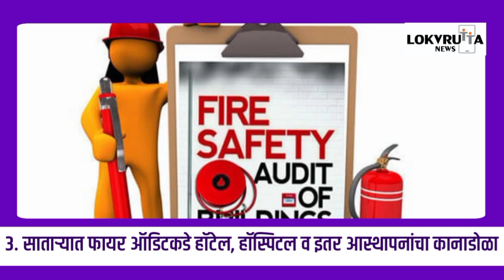दिवसभरातील लोकवृत्त, दि 25 ऑगस्ट 2024 divasbharatillokvrutta lokvruttanews satara dailynews news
दिवसभरातील लोकवृत्त
दिवसभरातील ठळक बातम्या
दि. 25 ऑगस्ट 2024

1. राष्ट्रवादीचे प्रदेशाध्यक्ष जयंत पाटील भाजप नेते माजी आमदार मदन भोसले यांच्या भेटीला; जयंत पाटील हे मदन भोसले यांच्या भेटीला गेल्यामुळे राजकीय वर्तुळात खळबळ

2. सातारा-स्वारगेट मार्गावर धावणाऱ्या ई-बसेस चे पालकमंत्र्यांच्या हस्ते उद्घाटन; पहिल्या टप्प्यात सातारा-स्वारगेट मार्गावर 5 ई-बसेस चालणार

3. साताऱ्यात फायर ऑडिटकडे हॉटेल, हॉस्पिटल व इतर आस्थापनांचा कानाडोळा; प्रशासनाने नियम न पाळणाऱ्या आस्थापनांवर कारवाई करण्याची जागरूक नागरिकांची मागणी

4. राजवाडा बसस्थानकात तळीरामांचा अड्डा; प्रवासी विद्यार्थिनी व महिला यांची सुरक्षा धोक्यात. पोलिसांनी खबरदारी घेऊन योग्य उपाय योजना करण्याची महिलांची मागणी

5. युवकाच्या त्रासाला कंटाळून रविवार पेठेतील युवतीने संपवलं आपलं आयुष्य; जेल मधून जामिनावर सुटलेल्या गुन्हेगाराने पुन्हा त्रास दिल्यानं, त्रासाला कंटाळून केली आत्महत्या

6. मुलींच्या छेडछाडप्रकरणी सातारा बस स्थानकातील क्लार्कविरोधात पोक्सो अंतर्गत गुन्हा; दोन मुलींचा विनयभंग केल्याने, जमावाने दिला होता चोप

7. कराडत महाविकास आघाडीकडून बदलापूर घटनेच्या निषेधार्थ मुक आंदोलन; दोषींवर कडक कारवाई करण्याची केली मागणी

8. कराड तालुक्यातील कुसुर येथे रात्री साडेनऊ वाजता बिबट्याचे दर्शन; बिबट्या सीसीटीव्हीत कैद. वारंवार दिसणाऱ्या बिबट्याचा वनविभागाने बंदोबस्त करण्याची नागरिकांची मागणी

9. शालेय कर्मचाऱ्यांची चारित्र्य पडताळणी करा; मनसे आणि विद्यार्थी सेनेकडून उंब्रज पोलीस ठाण्यातील अधिकाऱ्यांकडे निवेदनाद्वारे मागणी

10. बदलापूर घटनेच्या निषेधार्थ पाटणमध्ये उत्स्फूर्त बंद; सत्यजित पाटणकर यांच्या नेतृत्वाखाली सर्वपक्षीय निषेध मोर्चा

11. वेताळवाडी (ता. पाटण) येथे भर वस्तीत बिबट्याचा वावर; पाळीव जनावरांवर बिबट्याचा हल्ला. नागरिकांमध्ये भीतीचे वातावरण, विभागाकडून योग्य उपाययोजना करण्याची मागणी

12. साताऱ्यातील युवकाच्या त्रासाने गोंदवले येथील युवतीने संपवले स्वतःचे जीवन; दहिवडी पोलिसांनी युवकाला सांगलीतून घेतलं ताब्यात

13. देशभक्त किसन वीर (आबा) यांची जयंती उद्या दिनांक 26 ऑगस्ट रोजी कवठे येथे साजरी केली जाणार; कार्यक्रमाला उपस्थित राहण्याचे सत्यजीत वीर यांचे आवाहन

14. दबावाचे राजकारण कराल तर जशास तसे उत्तर देणार; बावधन येथील राष्ट्रवादीचे युवा नेते विजयसिंह पिसाळ यांचा विरोधकांना इशारा. दरेवाडी गावातील लोकांवर विरोधक दबाव टाकत असल्याचा केला आरोप

15. महाबळेश्वर परिसरात पावसाचे पुनरागमन; वेण्णा लेक मध्ये नौकाविहार तर लिंगमळा धबधबाही फेसाळला. पावसाची आजपर्यंतची आकडेवारी 5 हजार मिलिमीटरच्याही पुढे

16. फलटण तालुक्यात झालेल्या जोरदार पावसामुळे बाजरी व मका पीक भुईसपाट; नुकसानीशी संबंधित विभागाने पिकांचा पंचनामा करून दिलासा देण्याची शेतकऱ्यांची मागणी

17. लोणंद पोलीस स्टेशनच्या निर्भया पथकाकडून पाडेगाव आश्रमशाळेमध्ये प्रबोधन; पथकाकडून गुड टच, बॅड टच बाबत विद्यार्थ्यांना माहिती

18. वाई-वाठार मार्गावर वाहतुकीत बदल; जोशी विहीर ते वाठार वाहतूक 24 ऑगस्ट रात्री बारापासून ते 27 ऑगस्ट रात्री बारापर्यंत बंद. या मार्गावरील वाहतूक जोशी विहीर, वेळे, सोळशी, नांदवळ, पिंपोडे मार्गे वाठार होणार

19. उत्तर कोरेगावातील मंदिरे चोरांच्या रडारवर; तडवळे येथील मंदिरातील पितळेची घंटा चोरांनी केली गायब. चोरांना पकडण्याचे पोलिसांसमोर आव्हान

20. बदलापूर घटनेच्या निषेधार्थ कोरेगावात भर पावसात महाविकास आघाडीची निदर्शने; प्रांताधिकारी, तहसीलदारांना निवेदन देऊन आरोपींना कडक शिक्षा करण्याची केली मागणी

📍 साताऱ्यातील जनतेचा नीडर आवाज... सातारा शहर आणि परिसरातील परिपूर्ण वेब न्यूज चॅनल... चालू घडामोडी, राजकीय, प्रशासकीय व इतर बातम्यांसाठी 'लोकवृत्त न्यूज' ला फॉलो करा.

चॅनेल संपर्क क्रमांक - 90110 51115

📍 Lokvrutta News

1. WhatsApp Channel

2. Facebook

3. Instagram

4. You Tube

5. X